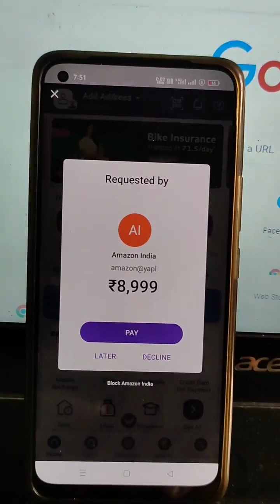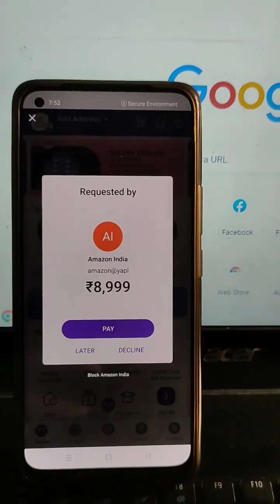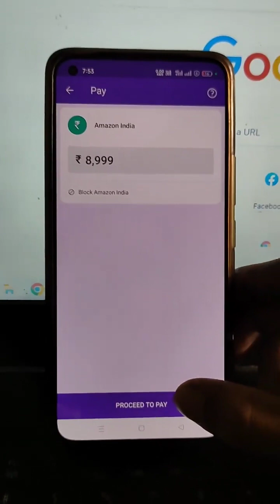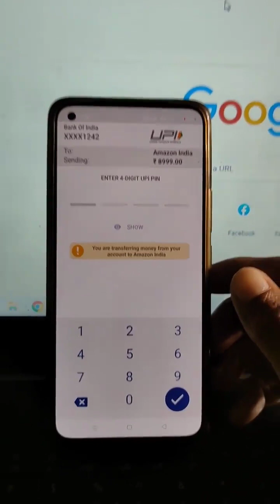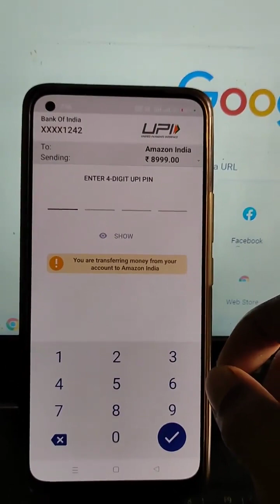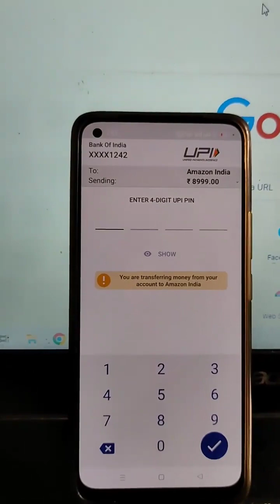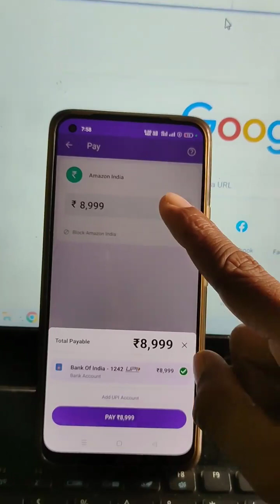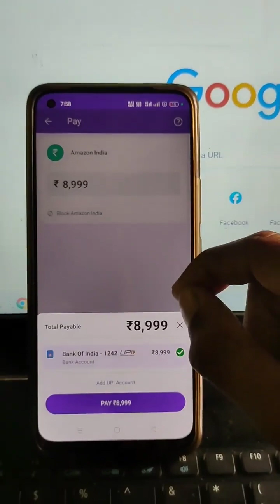"🚨 FRAUD & CYBERCRIME ALERT: STAY VIGILANT & BEWARE 🚨"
In this crucial video, we bring you a Fraud Cybercrime Alert that demands your immediate attention. The digital landscape can be a treacherous place, and scammers are constantly devising new tactics to exploit unsuspecting individuals.

It's essential to STAY VIGILANT and BEWARE of the various online threats lurking in cyberspace. Our mission is to equip you with the knowledge and tools necessary to protect yourself, your personal information, and your assets from these unscrupulous elements.

In this video, we'll delve into real-life examples of recent fraud and cybercrime cases, illustrating the tactics these criminals employ to deceive and defraud innocent victims. We'll analyze phishing scams, identity theft, ransomware attacks, and other prevalent threats, shedding light on their modus operandi.

Moreover, we'll share PRACTICAL TIPS and BEST PRACTICES to safeguard your online presence and fortify your digital defenses. Prevention is the first line of defense, and by empowering yourself with the right knowledge, you can reduce the risk of falling victim to cybercriminals.

Join us on this eye-opening journey to protect yourself and your loved ones from the perils of fraud and cybercrime. Together, we can create a safer digital community by spreading awareness and fostering a sense of collective responsibility.

Don't forget to give this video a thumbs up if you find the information valuable, and share it with your friends and family, so they too can be alert and vigilant.

Remember, knowledge is power, and being informed is the first step toward a more secure digital future. Let's stand together against fraud and cybercrime!

Shailendra Srivastava